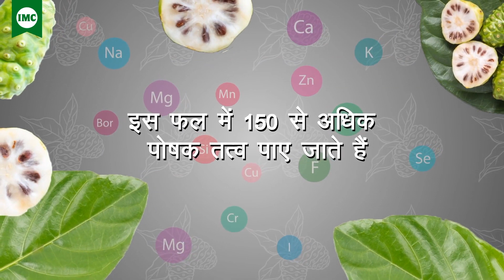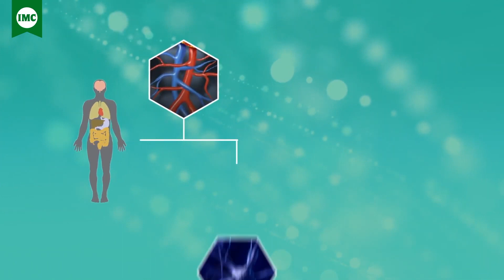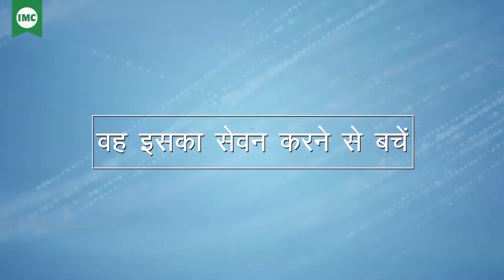Amazing Health Benefits of Noni Juice in Oriya | IMC Business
A Wonder Nourishment For Health.
Noni has Anti-oxidant, Anti-bacterial, Anti-inflammatory, and Anti-wrinkle properties. It is a natural detoxifier. It helps to control blood sugar and bad cholesterol. It is highly beneficial for patients who are suffering from digestive disorders, irregular menstruation, weight loss, chronic pains, and tuberculosis. It is beneficial in the case of asthma also.